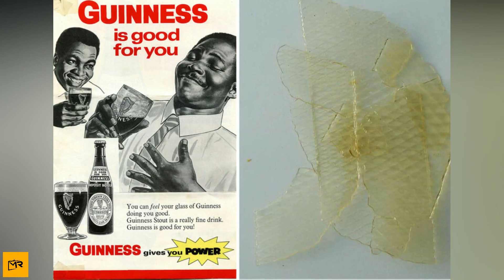Scientists' Experiment Accidentally Creates New Jurassic Like Species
Scientists are facing a problem: Caviar, or sturgeon fish eggs, is seen as a delicacy in cuisines across the globe, and the demand for this product is high. So high, in fact, that natural sturgeon populations aren't flourishing enough to replace the high numbers of fish lost to the food industry. Experts have desperately tried to produce a solution to overfishing by creating an animal that would solve sturgeon extinction problems. In doing so, however, they ended up breeding a monstrosity.